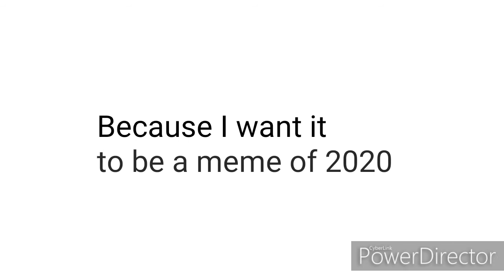Make Rock Sand a meme on 2020 please...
Make this a meme and all those Rock Sand-ers will be proud